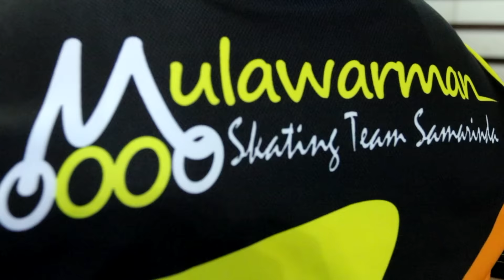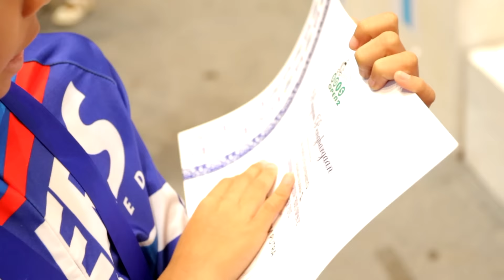indoor inline skates championships BALIKPAPAN OILERS OPEN 2015 road to BCLM 2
The first inline speed indoor championships in indonesia